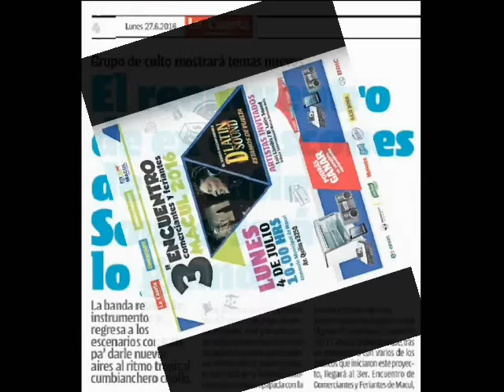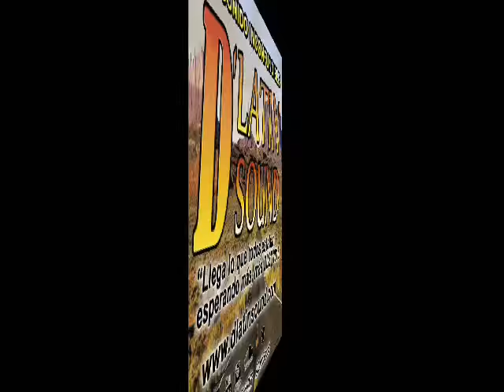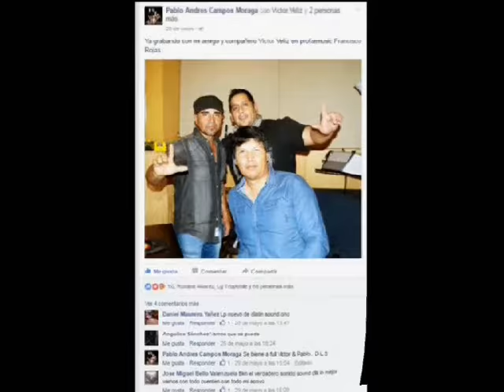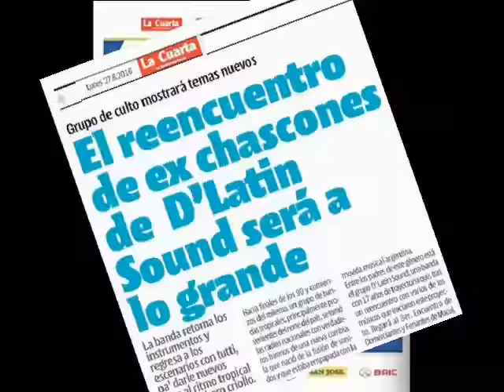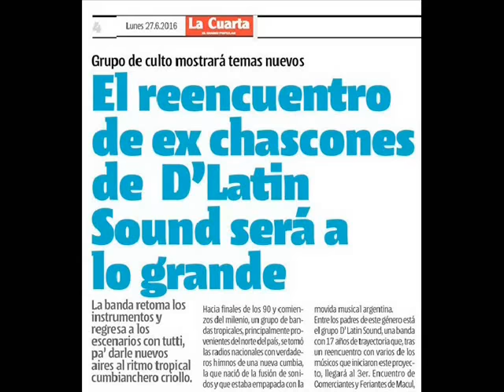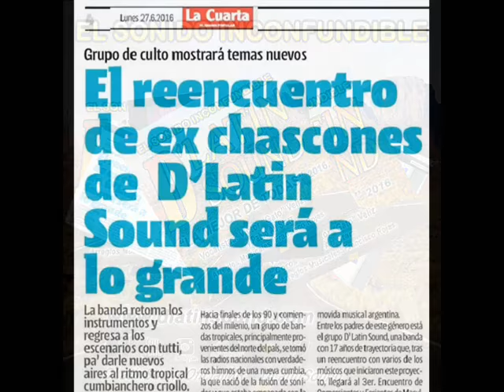D´LATIN SOUND QUIEN single septiembre 2016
La cumbia y la fiesta sigue con DLS.
Vuelve el Sonido Inconfundible Marca Registrada.
YO TE ESPERARE, NO ME DOLIÓ y LA MEJOR DE TODAS singles julio 2016.
Vocalistas: Pablo All Starz y Victor "Gato" Veliz

Síguenos:
Hazte Fans, del grupo y podrás enterarte de todas las novedades,
Solo debes colocar me gusta y ya estarás unido a DLS.